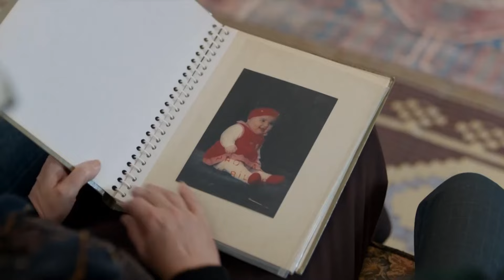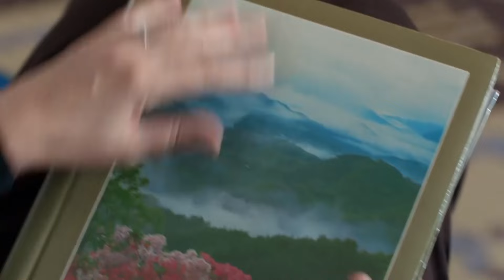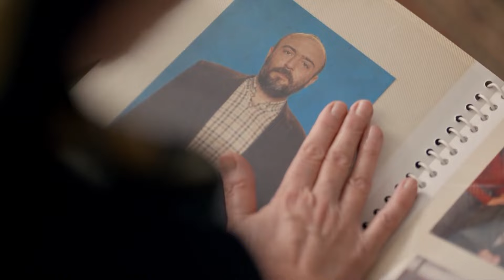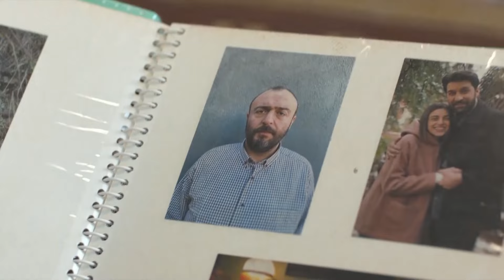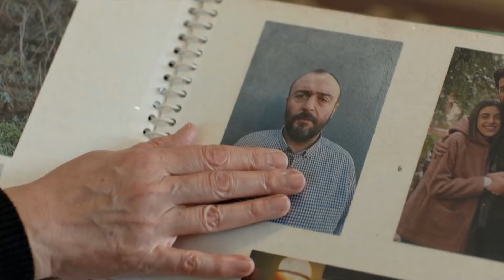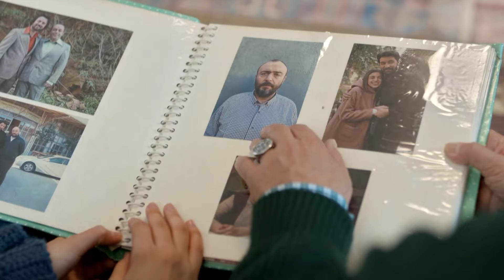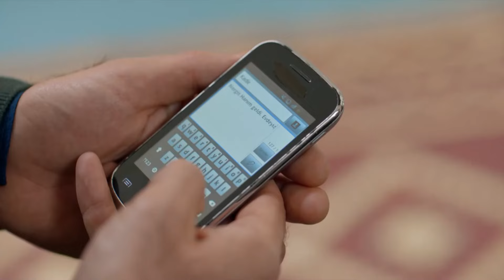Bak Haklıymışım İşte Ne Güzel Olmuşsun - Baba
Emin'in hastalığı aileyi yıkıp geçti. ÇİRKİN ÖRDEK YAVRUSU MİSALİ

Yapım: Ay Yapım
Yapımcı: Kerem Çatay
Hikaye: Gökhan Horzum, Ekin Atalar
Senaryo: Ekin Atalar
Yönetmen: Çağrı Bayrak

OYUNCULAR
Haluk Bilginer
Tolga Sarıtaş
Ayda Aksel
Beril Pozam
Özge Yağız
Hakan Kurtaş
Deniz Hamzaoğlu
Taner Rumeli
Bihter Dinçel
Cem Uslu
Zeynep Tuğçe Bayat
Özge Özacar
Oktay Çubukkadir
Sedef Akalın
Damlasu İkizoğlu